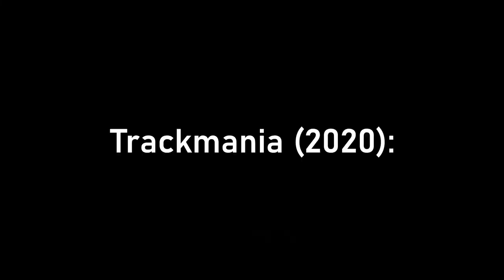another ubisoft downgrade smh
also the soundtrack to trackmania turbo is 10/10 go listen to it